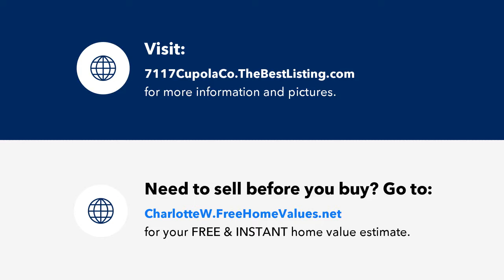7117 Cupola Court, Cary, IL Presented by Repta Residential.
Contact Repta Residential for more information.

You won't want to miss this incredible value in prestigious Saddle Oaks! 7117 Cupola Ct is a custom, 5,400 SF, 3 story home offering 5 bedrooms, 5 bathrooms and a spectacular 40'x20' inground pool! A large expanded driveway and manicured 1 acre lot lead up to a stunning pillared front porch. This home's main floor has beautiful hardwood floors, white trim, and dental crown molding throughout. The large eat-in gourmet kitchen features an open concept layout with custom cherry cabinets, granite countertops, a 48" refrigerator and double oven, a 10'x5' custom island, and a walk-in pantry, making this space ideal for entertaining. Attached to the kitchen is a cozy family room with a stone fireplace, perfect for year-round relaxation. A large screened-in porch, spacious dining room, first floor full bathroom and additional office space add TONS of value to this first floor, and ensures everyone in the family has space to enjoy. Upstairs, the master bath has cherry vanities, a spectacular whirlpool tub, separate walk-in shower, and double vanity sink. The basement has another convenient bedroom and bathroom and tons of space for storage and entertainment! The expansive backyard feels like a resort with a HUGE inground pool which is sure to keep your family enjoying the outdoors throughout the warmer months. Other features: 3 car side load garage and invisible fence.   Exterior paint-2016, Pool liner & cover-2016, Furnace-2014, Bosch Dishwasher-2021, central vac, several walk-in closets. This home is in the perfect location with a neighborhood park and pond, and offers endless amounts of space and privacy for your family. Don't miss out on this Cary beauty!

Licensed In: IL